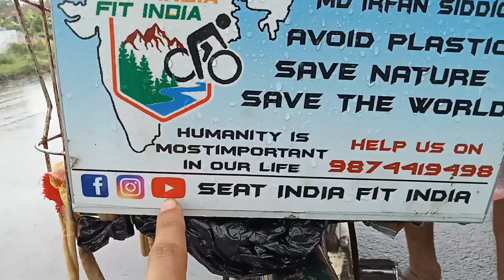Cycle Se Pura India Travel Karliya 321 Dino Ke Andar🇮🇳All India Tour By Cycle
keep supporting
seat india fit india

india tour by a cycle
cycle tour india
tour india cycle
all india travel by a cycle